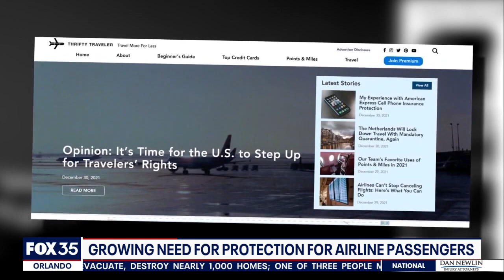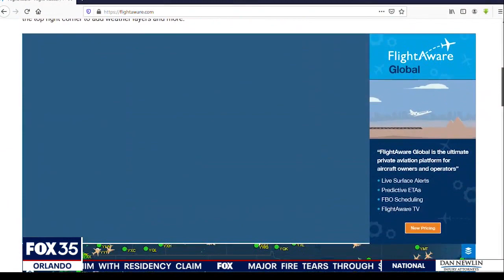Growing need for protection for airline passengers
FOX 35's Andrea Jackson has the story.